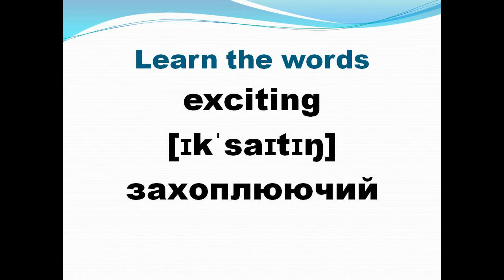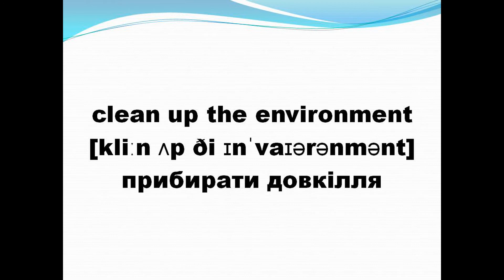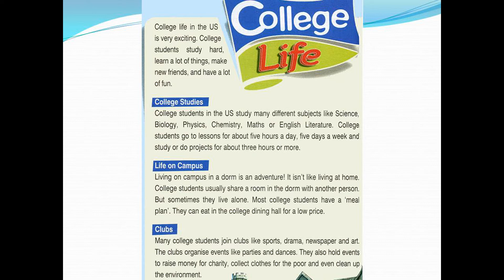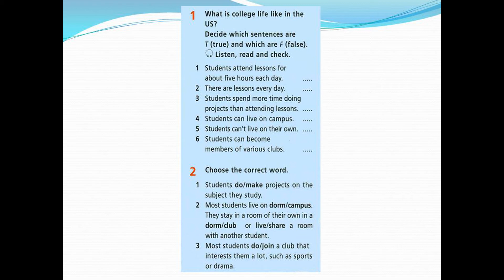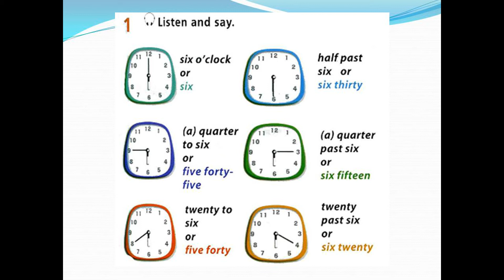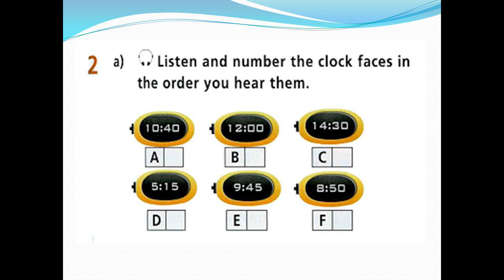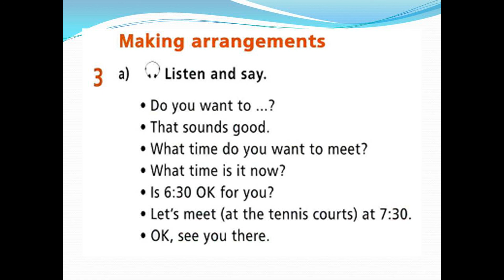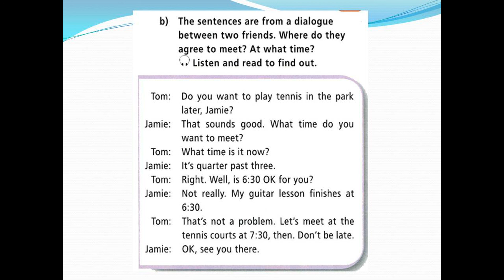Prime time 1, pages 48 49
Лексика до підручника Prime Time 1, с. 48, вправи на с. 48-49 (підручник)